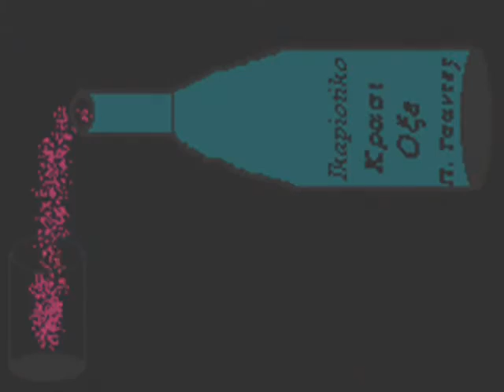Helen Reddy - Wizard in the Wind - The Queen of 70s Pop - from "Take What You Find" 1980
In accordance with Title 17 U.S.C. Section 107, the material on this site is distributed without fee or payment of any kind to those who have expressed a prior interest in receiving the included information for research and educational purposes.

Here is a video dedicated to Jennifer.